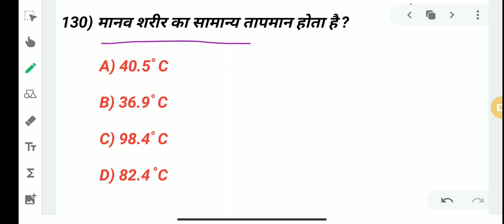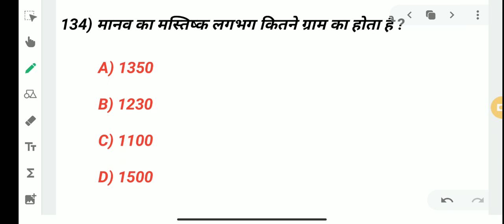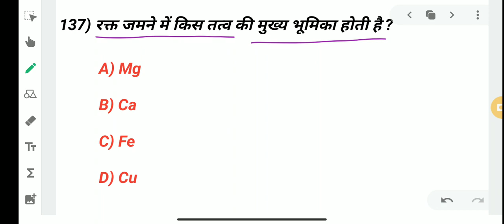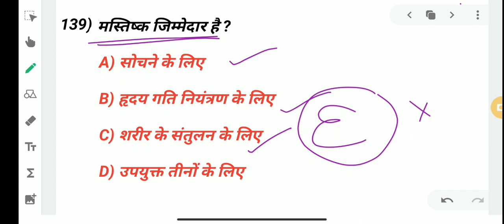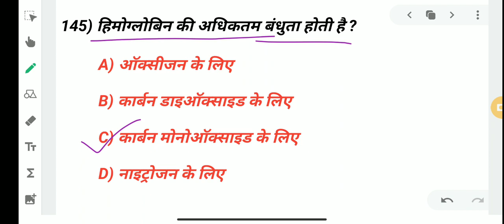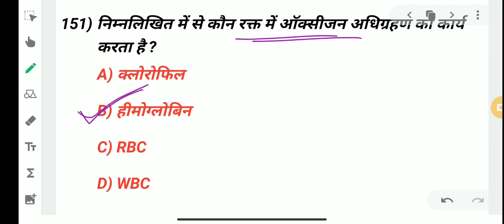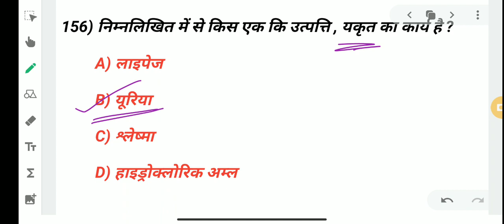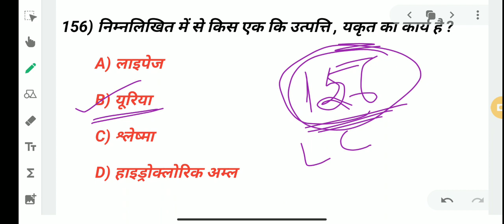SCIENCE GK ( BIOLOGY ): जीव विज्ञान के महत्वपूर्ण प्रश्न//मानव शरीर-क्रिया विज्ञान ( पार्ट-5,अंत )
HELLO FRIENDS:

आज आप जीव विज्ञान के महत्वपूर्ण सवाल (पार्ट-2) को देख रहे  हो ।

 इन सवालों को पिछले कई वर्षों में बार-बार पूछा गया है। आगे आने वाले एग्जाम में भी इन्हीं सवालों को पूछा जाएगा इसीलिए आप इन सारे सवालों पर अपना कमांड कर लीजिए ।

इस क्लास में अगर आपको 22 + नंबर आ रहा है तो आप समझ लीजिएगा कि आपकी तैयारी ठीक ठाक हो चुकी है ।

 अगर नहीं तो अभी आपको बहुत ज्यादा मेहनत करने की जरूरत है ।
इसके लिए आपको ज्यादा से ज्यादा सवाल को याद करना पड़ेगा।
आपके हर एग्जाम के लिए ABC ACADEMY आपको सपोर्ट करेगा।
अगर आपने अभी तक प्ले लिस्ट में आकर नहीं देखा है तो प्लीज आप एक बार प्ले लिस्ट में आकर चेक कर लीजिए ।

 जिस भी टॉपिक पर आपको डाउट लगे प्ले लिस्ट में आकर प्रश्न उत्तर  लगाकर अपने आप को जज कर सकते हैं ।

ऐसे ही अपना प्यार ABC ACADEMY  को देते रहिए ।

वीडियो देखने के लिए आपका बहुत-बहुत
THANKS.